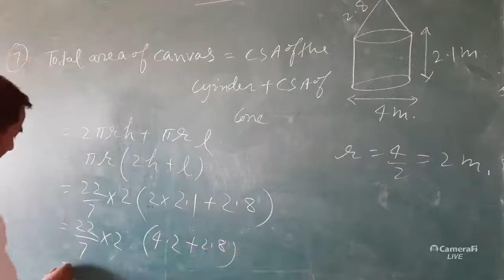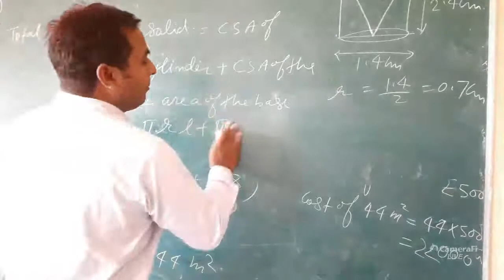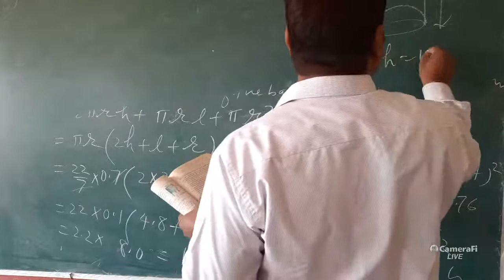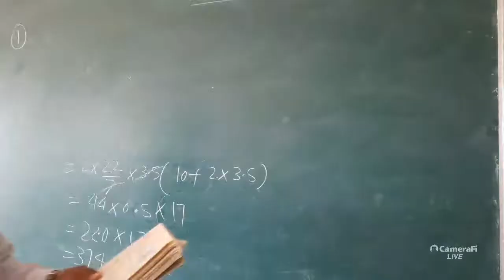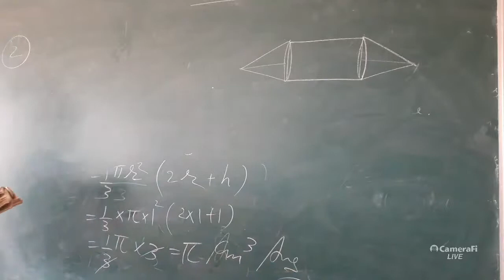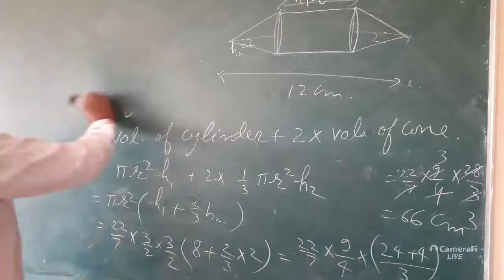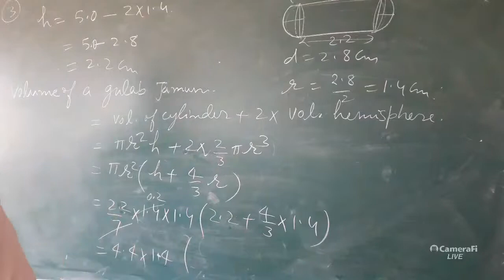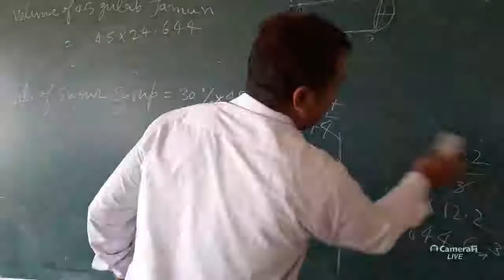Lect. Virendra Verma-Mathslearnx's broadcast